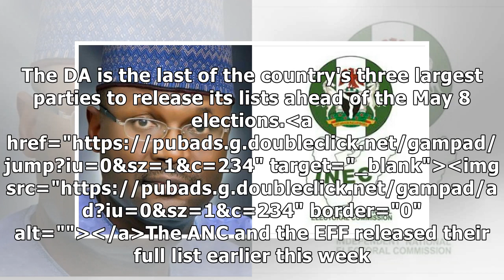JUST IN: DA releases candidate lists for 2019 elections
The Democratic Alliance has released its list of candidates for the National Assembly and provincial...